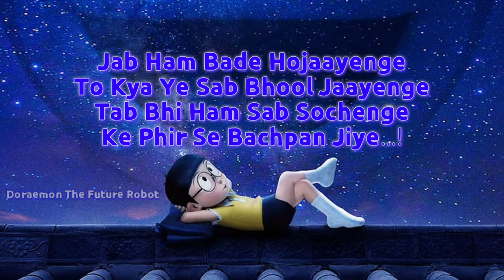Doraemon Song | Doraemon & Nobita | Apne Dil Mei Dekho Doraemon Song | Stand By Me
Doraemon Apne Dil Mei Dekho Song With Lyrics…

✓All Pictures Are Taken From:

•Walt Disney
•Hungama TV"
•TV ASAHI
•BesTV

✓Special Thanks:

•BesTV
•TV ASAHI
•Hungama TV
•Walt Disney
•Fujiko Fujio

Japanese:      スタンド・バイ・ミー ドラえもんLiterally

Stand By Me Doraemon Movie Directed by

Ryūichi Yagi

Takashi Yamazaki

Produced by

Okura Shunsuke

Keiichiro Moriya

Kiyoko Shibuya

Maiko Okada

Screenplay byTakashi YamazakiBased onDoraemon
by Fujiko F. FujioStarring

Wasabi Mizuta

Megumi Ōhara

Yumi Kakazu

Subaru Kimura

Tomokazu Seki

Yoshiko Kamei

Vanilla Yamazaki

Shihoko Hagino

Wataru Takagi

Kotono Mitsuishi

Yasunori Matsumoto

Mahito Oba

Miyako Takeuchi

Aruno Tahara

Satoshi Tsumabuki

Music byNaoki Sato

Production
company

Shirogumi

Robot Communications

Shin-Ei Animation

Distributed byToho (Japan)
Netflix/Simka Entertainment/Bang Zoom! Entertainment(English)

Release date

8 August 2014

Running time

95 minutesCountryJapanLanguageJapaneseBudget$35 million[1]Box office$194.4 million[2]

The plot combines with the short stories "All the Way From the Country of the Future", "Imprinting Egg", "Goodbye, Shizuka-chan", "Romance in Snowy Mountain", "Nobita's the night Before a Wedding" and "Goodbye, Doraemon..." into a new complete story – from the first time Doraemon came to Nobita's house to Doraemon bidding farewell to Nobita.[7][8]

Stand by Me Doraemon was a commercially successful film in Japan. It ranked number-one on the box office charts for five consecutive weeks and was the second highest-grossing Japanese film for 2014 in Japan, with a box office total of 8.38 billion Yen, behind Disney's Frozen.[9][10][11] In February 2015, it won the Japan Academy Prize for Animation of the Year at the 38th Japan Academy Prize.[12]